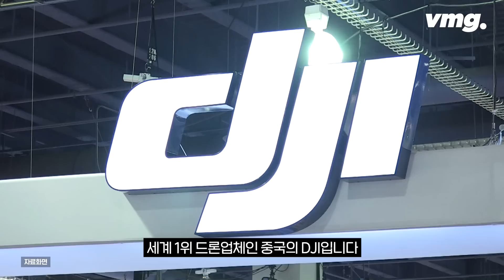"1만 드론병 양성 완료" 사상 첫 드론 전쟁…조용히 웃는 중국? / 비머pick / 비디오머그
우크라이나 전쟁이 사상 첫 드론 전쟁으로 불리는 가운데, 이로 인한 수혜는 중국이 가장 많이 보고 있다는 분석입니다.

미국 비즈니스 인사이더 등 외신들은 9일 우크라이나군이 값싼 사제 자폭 드론을 만들어, 러시아 측 중요 목표물을 파괴하는 데 사용하면서 적잖은 전과를 올리고 있다고 전했습니다.

민간용 드론의 구조를 변경해, 약 1kg에 달하는 폭발물을 달아 적 시설이나 부대를 공격하는 건데요, 일회용 드론 공격은 이미 상당 부분 우크라아나 전력의 일부로 자리 잡아, 최근 우크라이나 부총리 미하일로 페도로프는 1만 드론 조종사를 양성했다고 밝히기도 했습니다.

적 후방 깊숙이 수 km를 날아가 중요하고 비싼 목표물을 파괴하거나, 경계심이 풀어져 있는 상대 군인들을 향해 폭탄을 투하한다는 겁니다.

전투용 드론 대비 상당히 조잡해 보이고, 회수도 안 되지만 가성비가 높다는 평갑니다.

3천만 원에 달하는 러시아 전투 드론에 비해, 10분의 1의 비용도 들지 않는 거죠.

러시아 군도 비슷한 사제 드론을 쓰기는 하지만, 고가의 전투용 드론을 더 많이 쓰고 있는 걸로 전해졌습니다.

그런데, 이번 드론 전쟁에서 가장 눈에 띄는 건 세계 1위 드론업체인 중국의 DJI입니다.

DJI 드론은 우크라이나 전쟁에서 다른 어떤 드론보다 압도적으로 많이 사용되고 있는데요, 우크라이나 전쟁에서 드론 사용이 확인된 사례 463건 가운데 59%가 DJI 제품이었던 걸로 전해졌습니다.

물론 중국 당국이나 DJI는 "전투에 사용되는 제품은 판매하지 않는다"고 밝히고 있습니다.

지난해 4월부터는 공식적으로 우크라이나와 러시아에선 드론을 판매하지 않고 있고요.

하지만 민간 판매는 계속 되고 있기 때문에 인터넷에서 정부가 아닌 기부자들이 구입해 우크라이나에 공급하는 걸로 전해졌습니다.

( 구성 : 김도균, 편집 : 이기은, 제작 : 디지털뉴스기획부 )